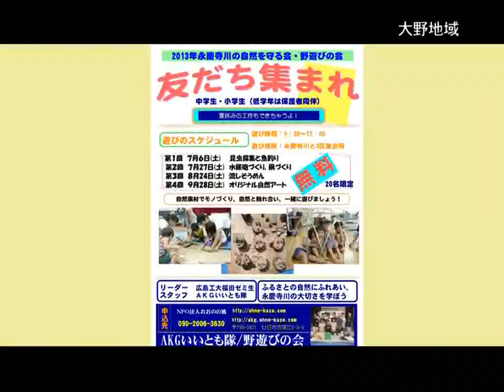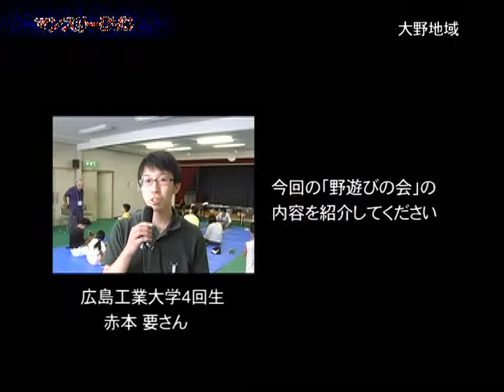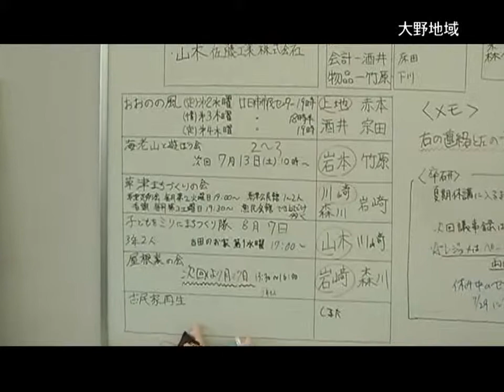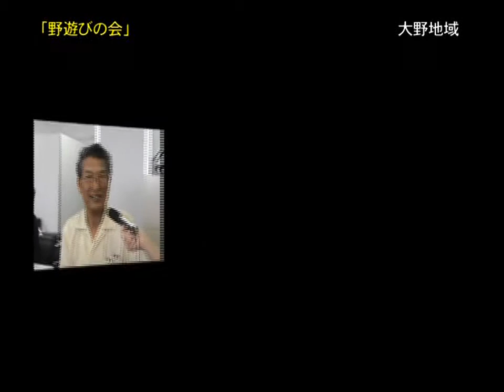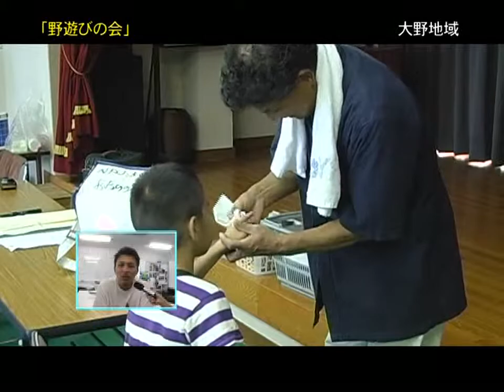学生と市民活動団体の連携事業「野遊びの会」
NPO法人おおのの風の活動の中に「永慶寺川の自然を守る会」略して「AKGいいとも隊」があります。また広島工業大学福田ゼミでは「地域を学習の場に」と、まちづくりの学習を学生が地域活動に参加して行っています。今回紹介する「野遊びの会」は子どもたちに遊びを通して地域の自然の大切さを伝える事をテーマに行われました。催しの企画・運営は広島工業大学福田ゼミ生が、そのバックアップを地域の活動団体NPO法人おおのの風が行いました。いろいろな世代がいろいろな視点で関わって行われた催しの様子を紹介しています。